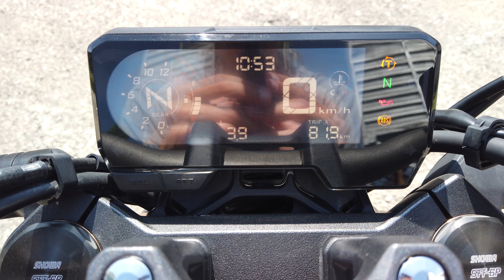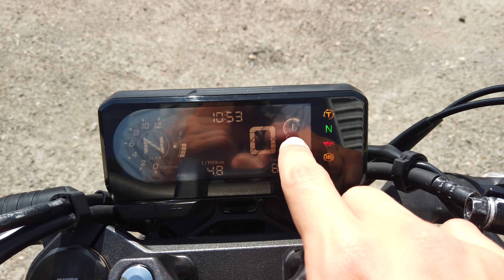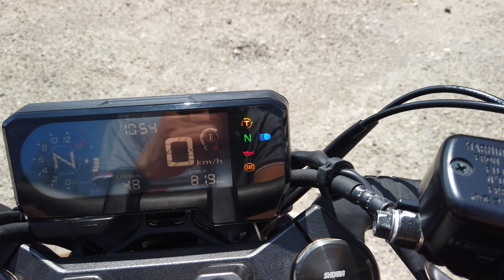Essai HONDA CB 650R - La Moto pour tout le monde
Aujourd'hui vous avez pu découvrir la HONDA CB 650R grâce à cette vidéo détaillée de la moto.

Toutes les informations  sont disponible poids , puissance , moteur ,  ,  consommations.

en passant par la confortable berline en passant par les motos

Nicolas
Mécanique Sportive